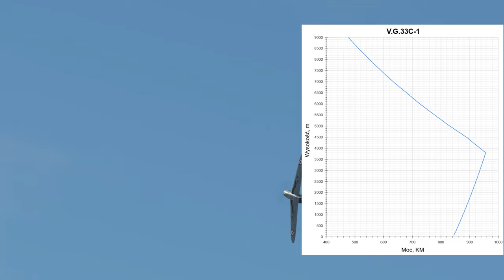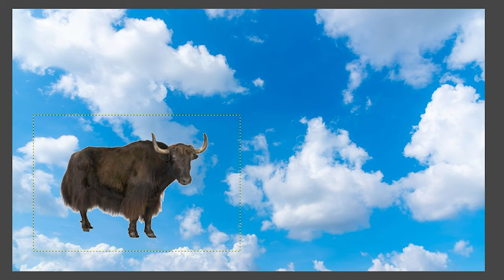Vive La France! | War Thunder